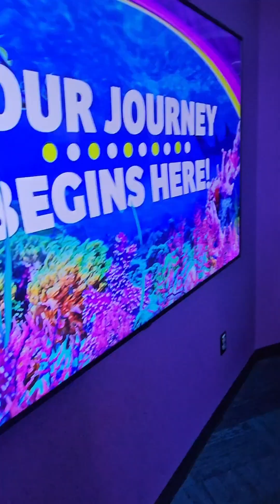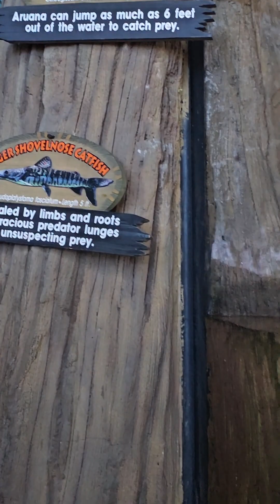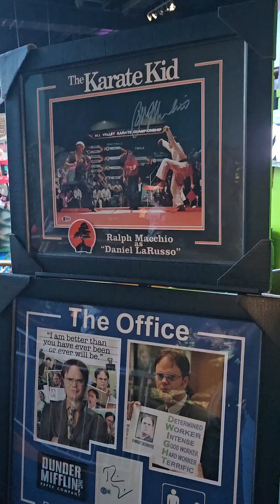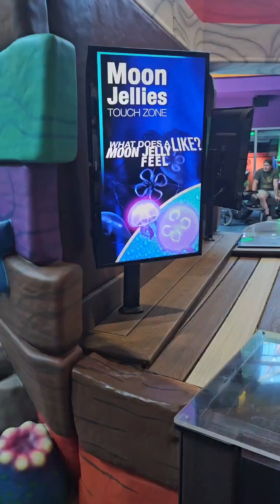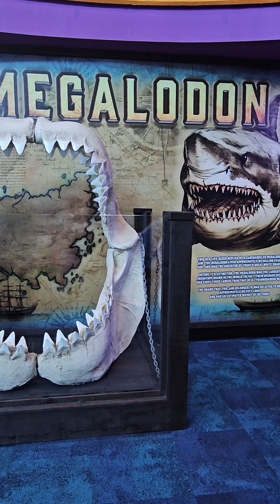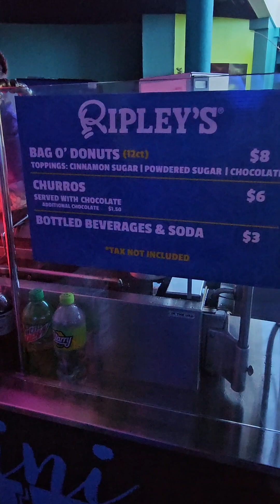I ALMOST DIED at the Ripley's Aquarium Myrtle Beach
Come walk through the Ripley's Aquarium in Myrtle Beach with us.